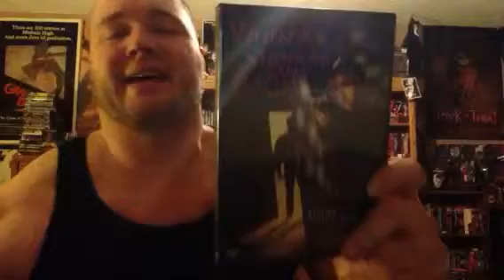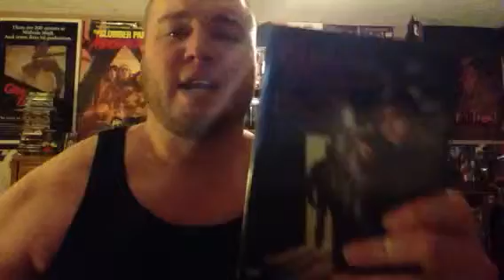When A Stranger Calls Back review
My thoughts on the 1994,sequel to When A Stranger Calls!